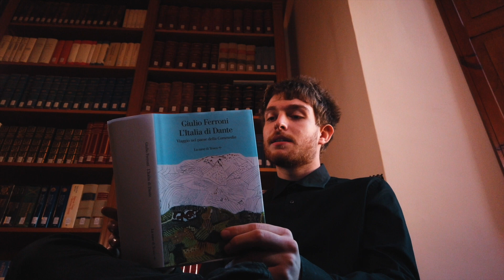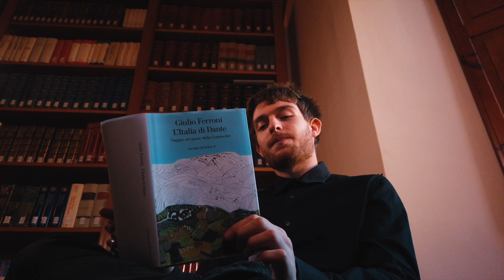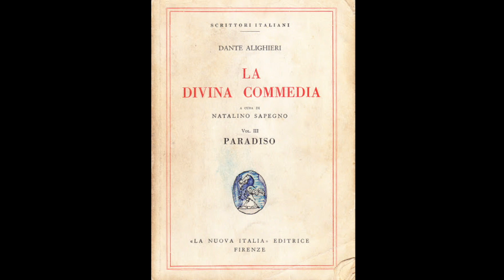E Vissi a Roma, incontro con Ferroni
Nel quadro del progetto EVissiaRoma realizzato dal Liceo Giordano Bruno di Roma, con il sostegno del MIBACT e di SIAE nell'ambito del programma PerChiCrea presentiamo la MASTERCLASS CON IL PROF. GIULIO FERRONI, ospitata all'interno del decimo

CAPITOLI:
00:00 - inizio prima parte

00:26 - lettura di un estratto da "L'Italia di Dante" di Giulio Ferroni, interpretato da Carlo Ricci

02:00 - inizio masterclass del prof. Giulio Ferroni

08:40 - estratto dal capitolo "Foce del Tevere" da "L'Italia di Dante" di Giulio Ferroni, interpretato da Riccardo Barbera

13:00 - continuazione masterclass del prof. Giulio Ferroni

19:20 - estratto dal capitolo "Sardegna" da "L'Italia di Dante" di Giulio Ferroni, interpretato da Riccardo Barbera

23:15 - continuazione masterclass del prof. Giulio Ferroni

28:14 - inizio seconda parte

48:30 - estratto da "la morte di Dante" dal volume "Vita di Dante" di Giorgio Petrocchi, interpretato da Riccardo Barbera

51:53 - continuazione masterclass del prof. Giulio Ferroni

01:01:15 - estratto "sulla tomba di Dante" da "L'Italia di Dante" di Giulio Ferroni, interpretato da Riccardo Barbera